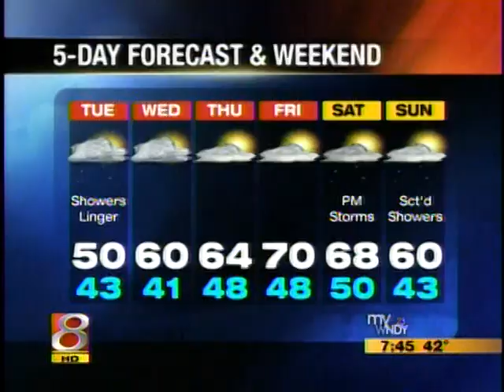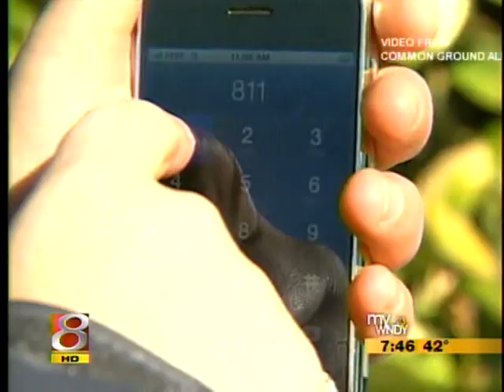Call 811 Before You Dig - Indiana811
Call 811 Before You Dig